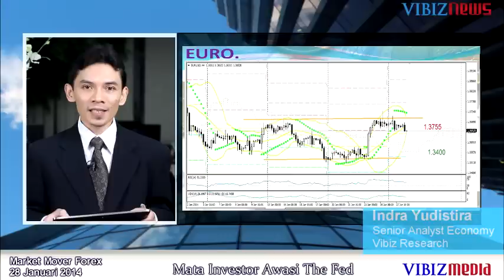Mata Investor Awasi The Fed, Vibiznews 29 Januari 2014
Program : Market Mover Forex by Vibiznews.com

Program Market Mover Forex edisi minggu ini, analis Indra Yudistira menjelaskan mengenai pergerakan mata uang Euro dan Poundsterling Inggris pada pekan ini terutama terhadap lawan mereka yaitu dollar Amerika Serikat. Secara umum, diharapkan pergerakan kedua mata uang tersebut masih bergerak bearish disebabkan adanya kecenderungan menguatnya dollar Amerika Serikat.

Diproduksi 29 Januari 2014